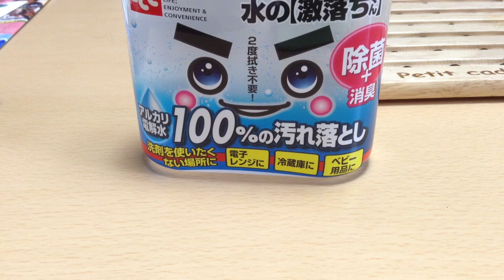ムカデの対策について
ムカデ本体は出演していません（笑）

そろそろムカデを見かける時期になりました。
あいつら油断していると勝手に部屋にあがってきます・・・
対策として部屋と外との隙間に殺虫スプレーをかけておきましょう！！

マジで見るだけで嫌だ！